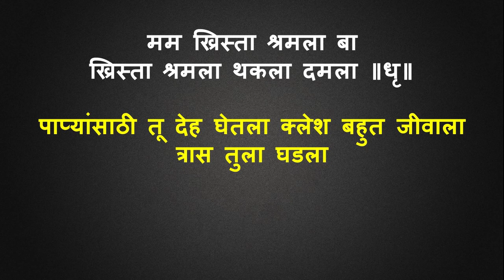मम ख्रिस्ता श्रमला बा ख्रिस्ता श्रमला थकला दमला || Marathi Hymns